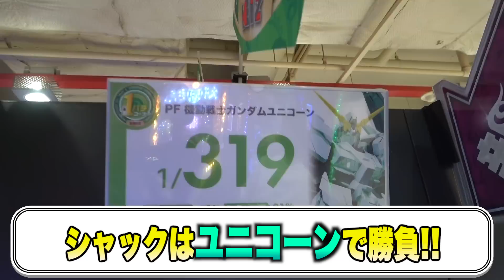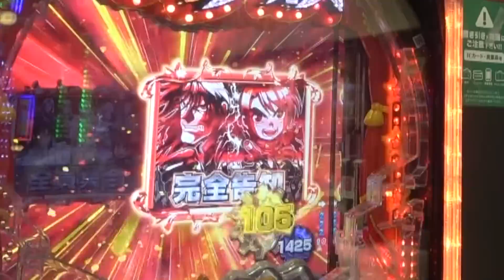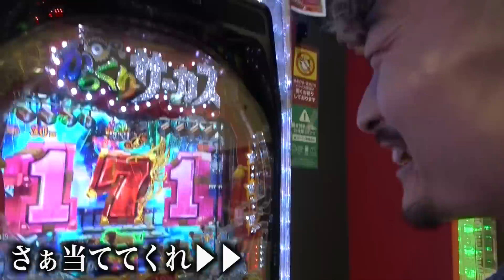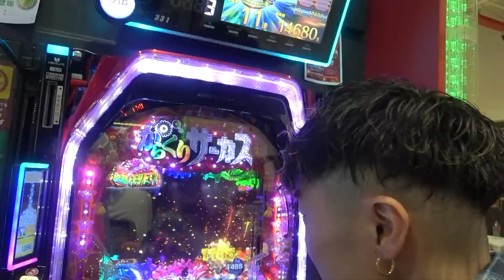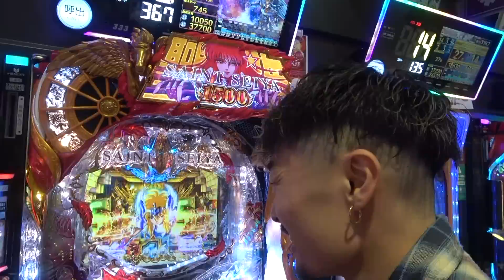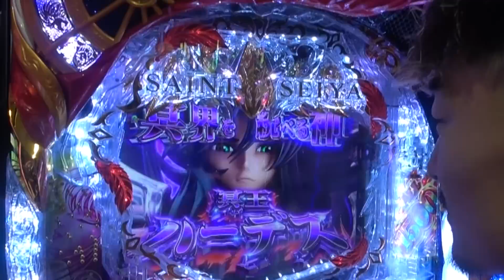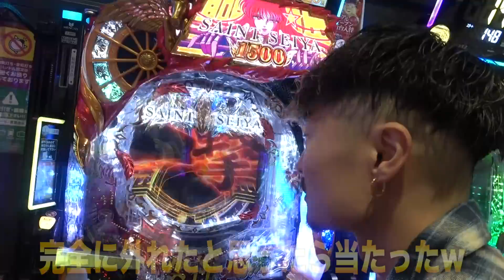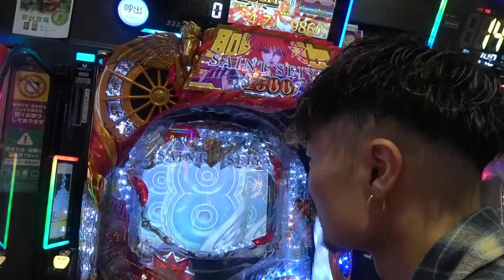【パチスロ】北海道の旅行費をパチンコで稼ごうとしたら奇跡の2連続で万発超えて大勝ちしたwwwww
オッス！オラデブウ!!!北海道旅行の動画は近日公開すっぞ！！
オラ今回はほとんどカメラマンだったぞ!!! 次回は頑張りま〜す
孫デブウ